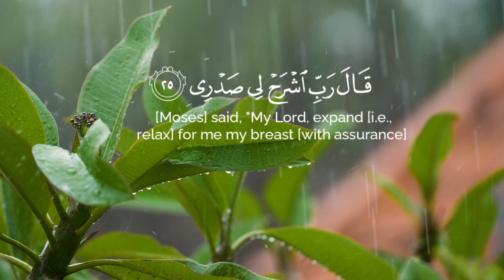ربّ اشرح لي صدري 🌷